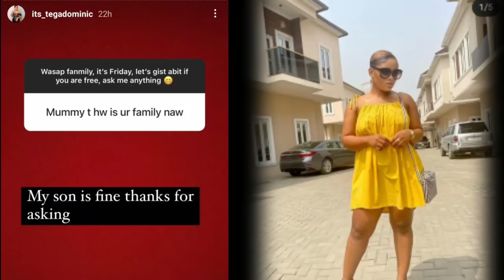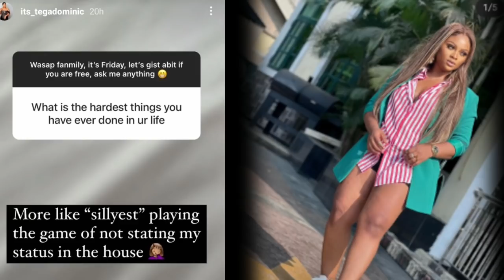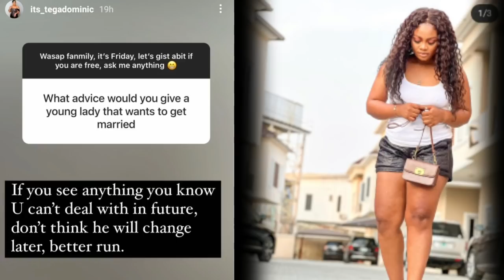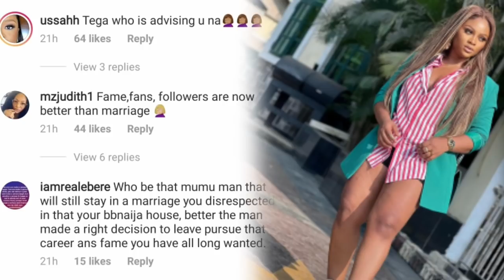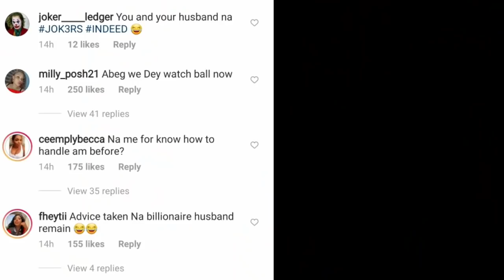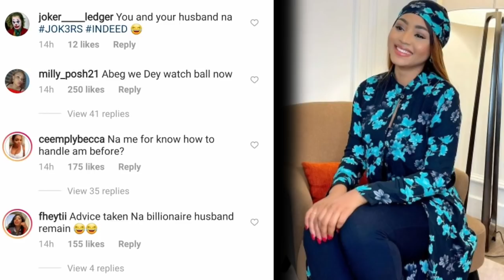How to get money from your husband 101 by Regina Daniels/ Tega marriage wahala.